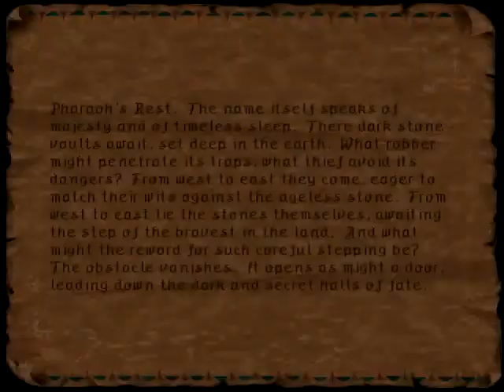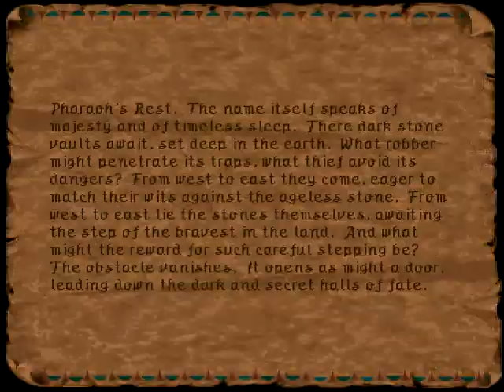Ravenloft: Stone Prophet - 16 Finishing the Temple of Harvest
Ravenloft: Stone Prophet is a 1995 fantasy role-playing video game developed by DreamForge Intertainment for Strategic Simulations, Inc. for DOS. The game is a follow-on to Ravenloft: Strahd's Possession and uses the same engine as it is predecessor. The game presents a real-time, three dimensional view from the character's perspective. In contrast to other contemporary first person RPG's, the game features (optional) non-block-related fluid movement of the characters through the world. It applies the rules of the AD&D 2nd edition, although there are some alterations. The game came out as CD version and features spoken dialogue and several extensive pre-rendered cutscenes. .